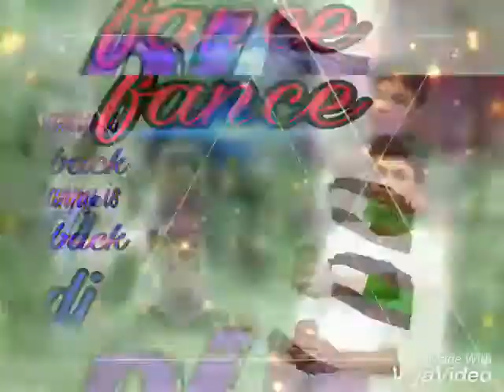Dj songs pic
Dj group